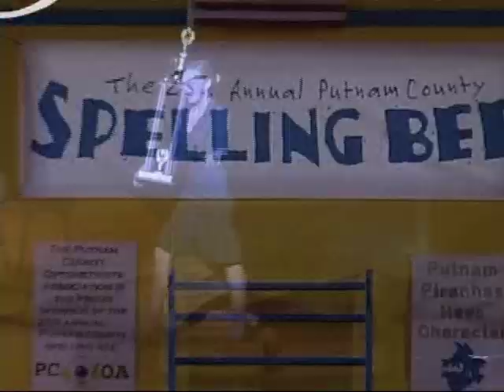GBN Spelling Bee Performance Video